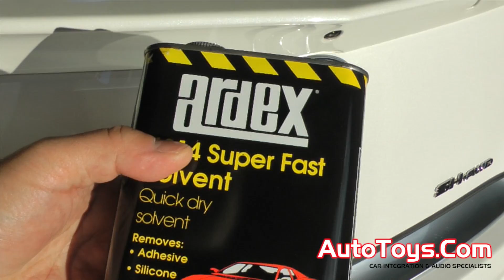Acura TL Emblem Plasti Dip in Black from Chrome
How to plasti-dip your chrome emblems or trim to black using Plasti-Dip. This is how we did it. Use at your own risk. 2012 ACURA TL SHAWD-TECH car shown.